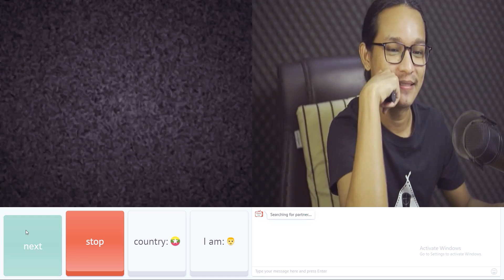မနက်ဖြန်ဒါလေးစဆုံးတင်ရမလား reaction တင်ရမလား (အဲ့ဒါလာမေးတာ)